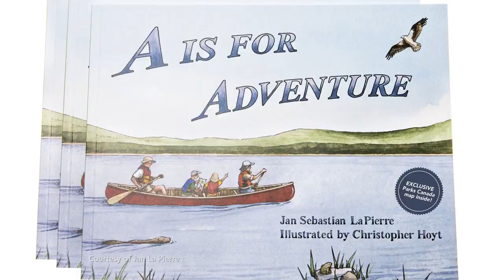Postcards from Halifax: A for Adventure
In this Postcards From digital exclusive, Laura Bain and Jan Sebastian LaPierre discuss the importance of making the outdoors accessible to everyone.